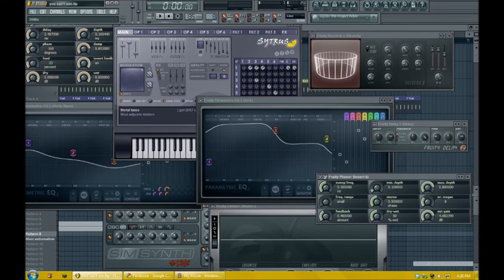Nighttime in Minecraft (song)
It's dark.